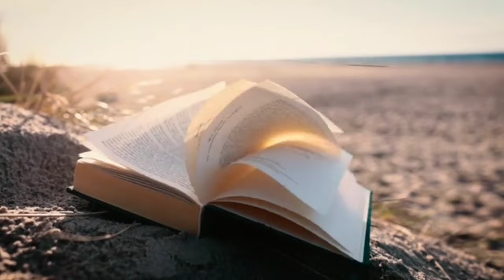136.Perder para ganar